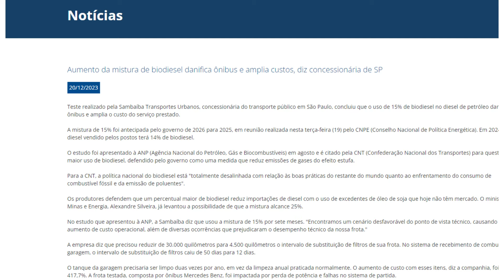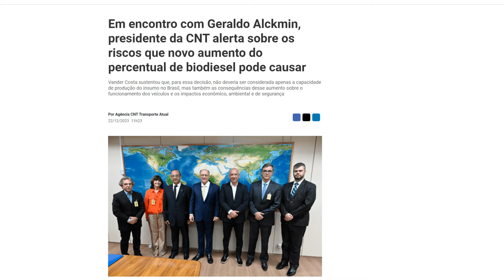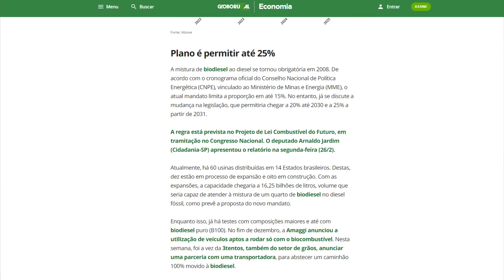DIESEL É FURADA?! TODOS MIGRANDO PARA OS ELÉTRICOS E HÍBRIDOS!!!